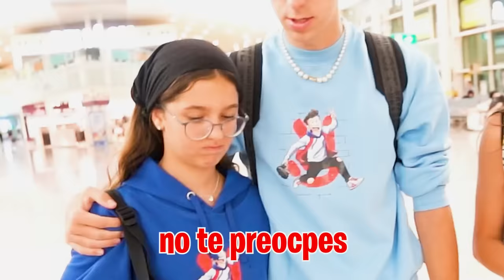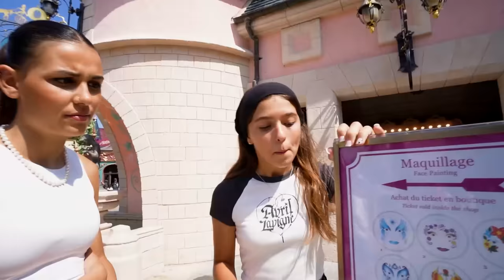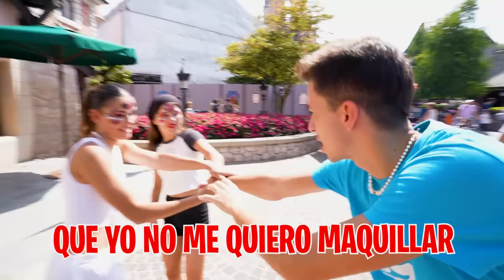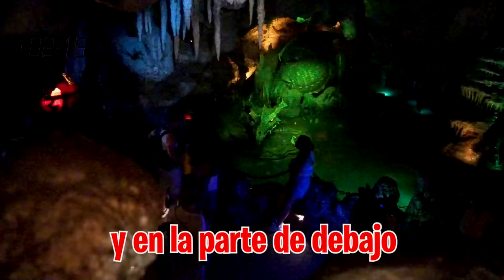REGALO EL CASTILLO DE DISNEY A MI HIJA!✨*cumplo su sueño*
¡¡HOY OFICIALMENTE EN NUESTRO PRIMER DÇIA EN DISNEYLAND!! Y lo que mi hija no sabe es que le espera una de las mayores sorpresas de su vida.